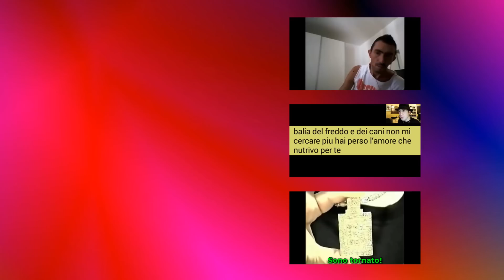UN SELFIE A MEZZANOTTE - PARODIA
Un selfie a mezzanotte parodia by DorianBe. Un selfie a mezzanotte è il mi hai rotto il cuore parodia l'inizio di tutto. In questa parodia musicale, una ragazza racconta di essere innamorata di un ragazzo che vede ogni giorno a scuola e che nonostante tutto non si sono mai parlati dal vivo. Il mi hai rotto il cuore l'inizio di tutto e una canzone trash di merda ed è anche una parodia canzone pericolosa a detta di Awed. Un selfie parodia EPICO tutto da scoprire e da vedere assolutamente. Il nuovo mi hai rotto il cuore parodia :D
Mettete LIKE  a manetta, CONDIVIDETE e COMMENTATE mi raccomando grandi e vai con i selfie a mezzanotte :D